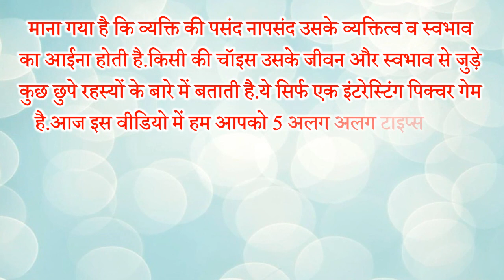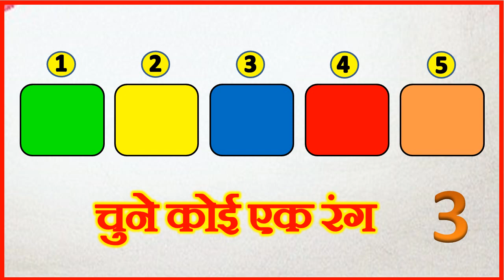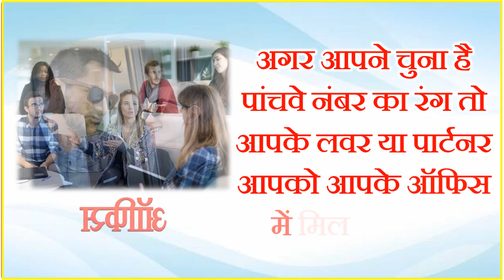चुने कोई एक रंग | Choose One Heart | Love Quiz Game Riddles Emoji |Can You Guess | Personality Test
यहाँ पर आपको 5 अलग अलग रंग दिए गए है.जिनमे से आपको अपनी पसंद का एक रंग चुनना है.फिर हम आपके चुने हुए रंग से आपको बताएँगे कि आपको आपका लवर कहाँ मिलेगा.चुने कोई एक दिल जाने अपना स्वभाव पर्सनालिटी लव गेम पिक्चर से जाने अपने व्यक्तित्व से जुड़ी कुछ दिलचस्प बात चुने अपनी पसंद का कोई भी रंग और जानें आपको आपका लवर कहाँ मिलेगा.